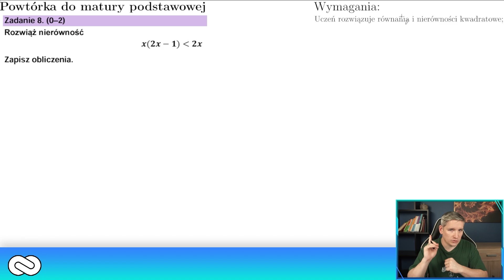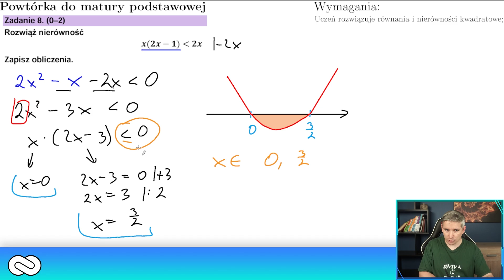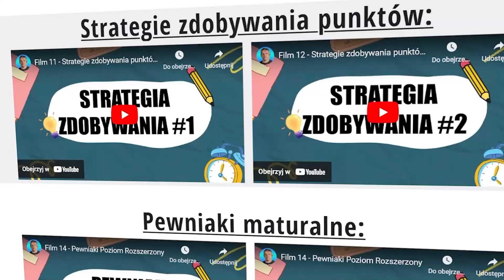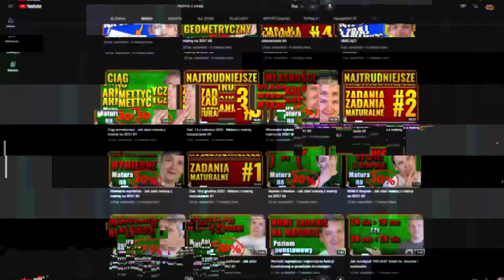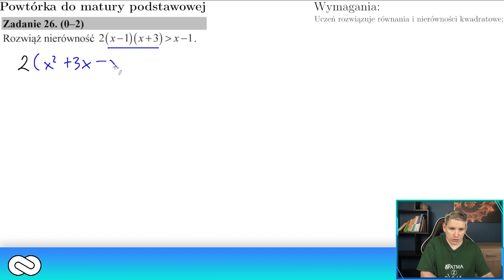Równania i Nierówności Kwadratowe - Powtórka do Matury z Matematyki 2025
W tym filmie dowiesz się:
👉 Jedno z podstawowych, a zarazem najważniejszych typów równań i nierówności na każdej maturze podstawowej, czyli równania i nierówności kwadratowe. Schemat rozwiązania tego zadania jest następujący: na początku przekształcamy dane równanie do postaci ogólnej (przenosimy wszystko na lewą stronę równania , a po prawej zostawiamy zero). Następnie liczymy deltę oraz miejsca zerowe x1 i x2. Na koniec rysujemy wykres danej funkcji kwadratowej (parabolę) i odczytujemy z rysunku rozwiązanie naszej nierówności.

🟥 Podoba Ci się jak uczę i chcesz więcej?

🟩 Czym jest Matma z Pasją?
Przede wszystkim to kanał na Youtubie, na którym znajdziesz wiele materiałów edukacyjnych z zakresu matematyki!

Aktualnie głównym projektem jest “Darmowy kurs maturalny”, który prowadzę w formie livestreamów. Dzięki niemu pomogę Ci znać maturę nawet jeśli jesteś humanistą. W prosty i przystępny sposób opanujesz materiał z matematyki.

Dzięki moim kursom perfekcyjnie przygotujesz się do poziomu podstawowego oraz rozszerzonego i zdasz maturę w sposób umożliwiający dostanie się na wymarzoną uczelnię.

Drugim filarem działalności “Matmy z pasją” są specjalnie przygotowane kursy online.

Akademię przygotują Cię kompleksowo napisania matury. Bez względu czy chcesz tylko zdać maturę podstawową i zapomnieć, czy chcesz zdać maturę podstawową jak najlepiej, czy też piszesz rozszerzenie, żeby dostać się na wymarzoną uczelnie.

Dzięki temu, że cały kurs jest online, możesz uczyć się z niego w dowolnym miejscu, o dowolnej porze. W porównaniu do korepetycji lub stacjonarnych kursów do całego materiału możesz bez problemu wrócić, lub całość powtórzyć wielokrotnie.

🟦 Co zyskasz dzięki moim kursom?
Wszystkie kursy maturalne, które znajdziesz na "Matmie z Pasją", są przygotowane w ten sposób by jak najlepiej przygotować Ciebie do zdania matury. Zarówno w darmowym kursie maturalnym na Youtubie jak i w płatnych Akademiach znajdziesz masę wiedzy, która jest Ci potrzebna do napisania matury!

🟪 Kim jestem?
Cześć! Nazywam się Marcin Matyja i naprawdę lubię matematykę. W swoich kursach pomagam moim uczniom opanować materiał, który umożliwi im nie tylko zdanie matury, ale też dostanie się na wymarzoną uczelnię. Tłumaczę zagadnienia na poziomie podstawowym i rozszerzonym. Omawiam wszystko w sposób przejrzysty, prosty i łatwy do przyswojenia, nawet jeśli nie lubisz matematyki, albo jesteś humanistą. W swoich metodach używam tablic z kolorami, pomagają one szybciej kojarzyć i przyswajać wiedzę.

Skąd we mnie pasja do matematyki? Będąc dzieckiem, dużo czasu spędzałem z dziadkiem, który nauczył mnie gry w szachy i rozwiązywał ze mną zadania. Dziadek rewelacyjnie tłumaczył, dlatego szybko opanowałem materiał, który wybiegał daleko poza podstawę programową.

W liceum wybrałem klasę o profilu matematyczno – informatycznym i maturę z matematyki napisałem na piątkę, a ustnie odpowiedziałem na szóstkę. Z racji tego, że była to matura łączona, dostałem się też na studia na wydział matematyczny Politechniki Śląskiej w Gliwicach. Na trzecim roku wybrałem specjalizację: metody informatyczne, a pracę magisterską napisałem z teorii gier, a dokładnie: “Gry macierzowe o sumie 0”.

Po studiach uznałem, że fajnie byłoby nagrać filmy tłumaczące trudniejsze zagadnienia z matematyki. Stąd wziął się pomysł na “Matmę z pasją”.